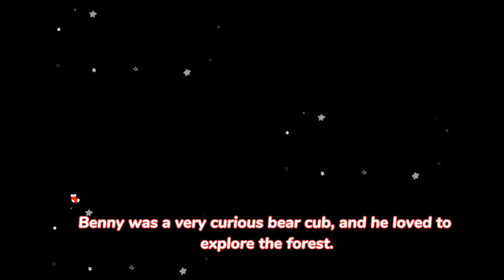BEDTIME STORY | STORY OF The Story of the Wounded Bear , Learn English from simple stories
The Story of the Wounded Bear
Once upon a time, there was a little bear cub named Benny who lived in the forest with his mother. Benny was a very curious bear cub, and he loved to explore the forest. One day, Benny was exploring the forest when he came across a strange sight. There was a large, brown bear lying on the ground. The bear was not moving, and it looked like it was hurt.

Benny was scared, but he was also curious. He had never seen a bear that was hurt before. Benny slowly approached the bear, and he saw that it was bleeding from a wound on its leg. Benny knew that he had to help the bear, so he ran back to his mother.

Benny's mother was a wise bear, and she knew what to do. She told Benny to bring her some leaves and some bark from a tree. Benny did as he was told, and his mother used the leaves and bark to make a bandage for the bear's wound.

Benny's mother then helped the bear to its feet, and she led it back to its den. The bear was very grateful to Benny and his mother for helping it. The bear told Benny that its name was Bruno, and that it was lost. Benny and his mother helped Bruno to find its way back to its family, and they all lived happily ever after.